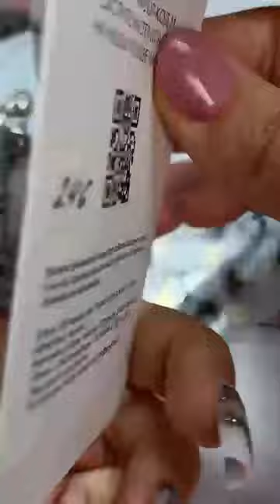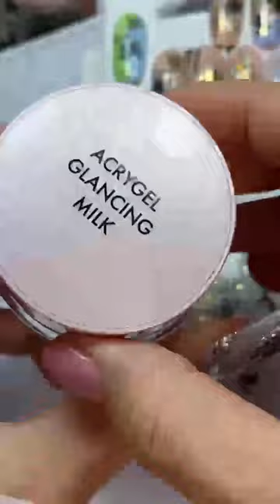Обзор новых акригелей с шиммером + Футуристический и Морской дизайны